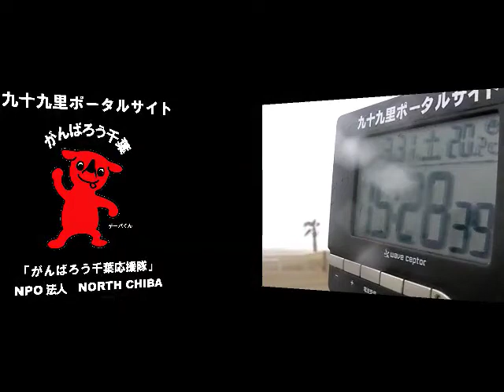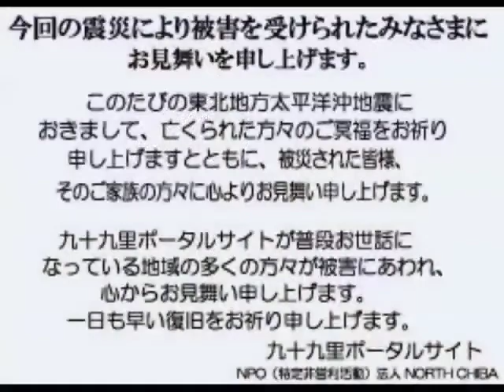サーフィン波情報千葉@本須賀2012/3/31